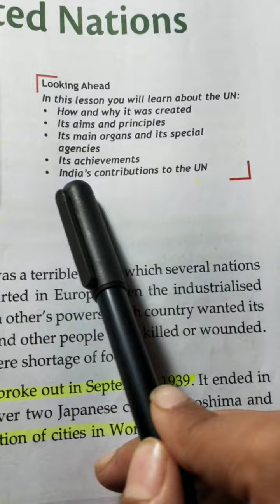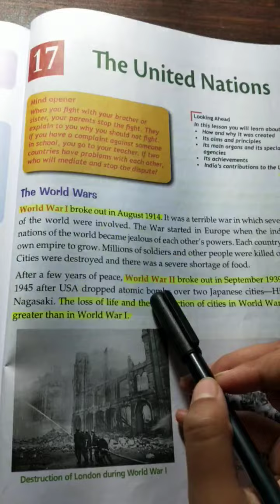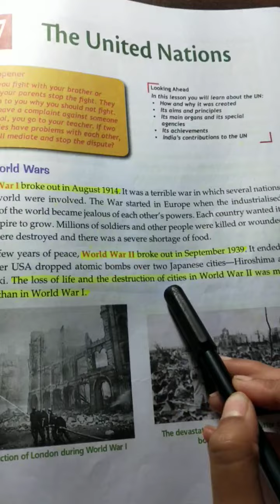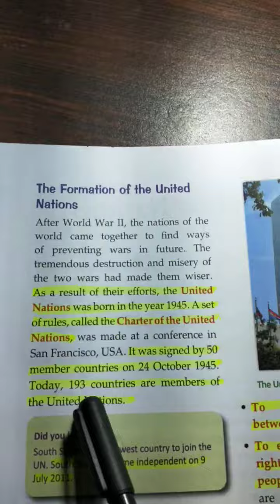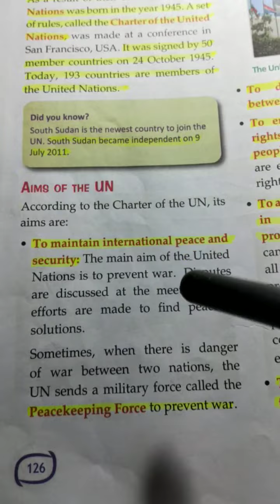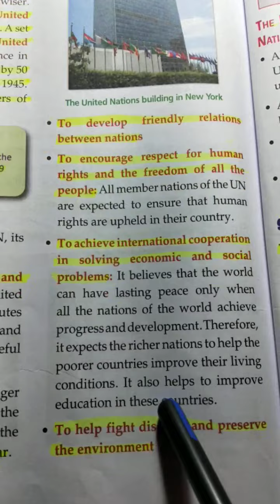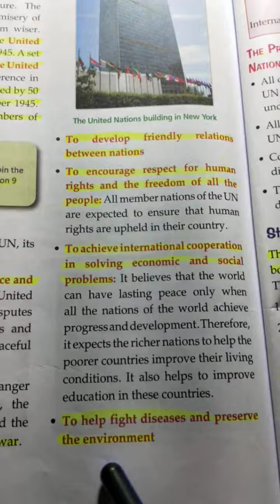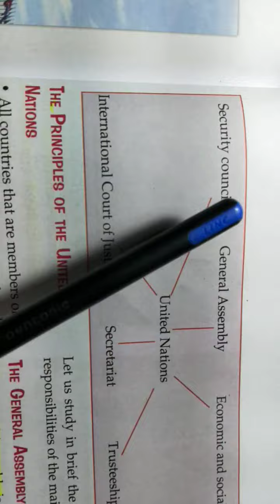United Nations ( S. st class 5 ) Information about United Nation...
The United Nations , Sanyukt Rashtra Sangh